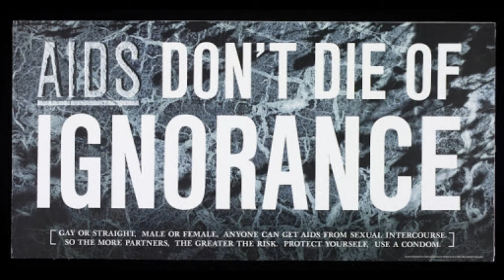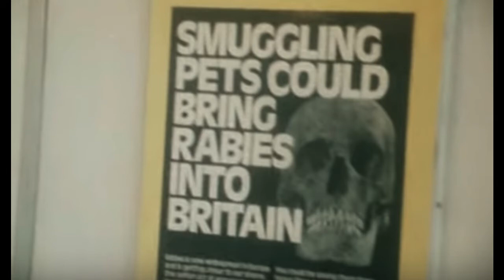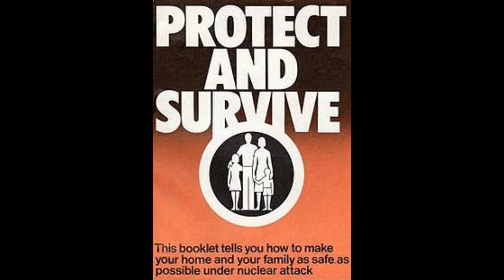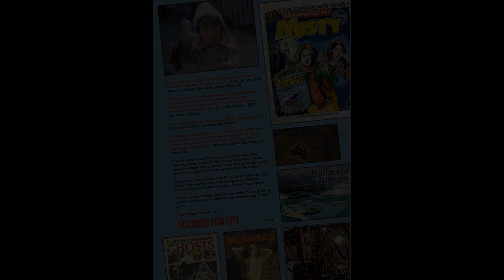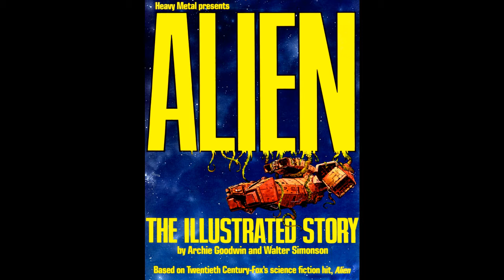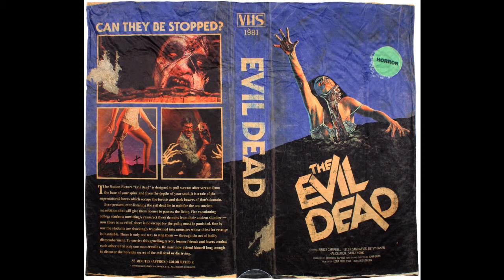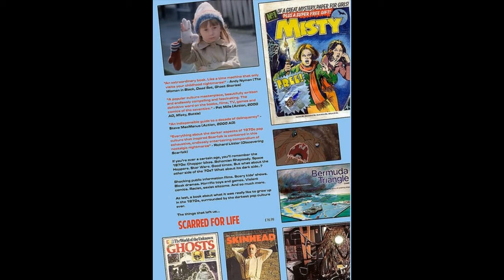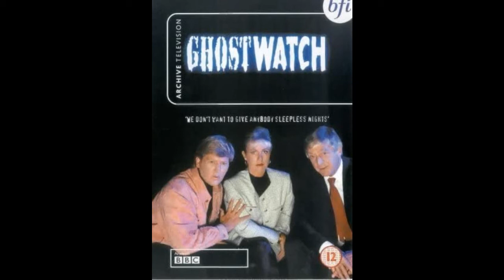Geeky Sci Fi Podcast - Scarred For Life Special with Stephen Brotherstone and Dave Lawrence.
Authors of the Scarred For Life books talk about the scary and sometimes inappropriate pop culture of the 1970s and 1980s. Including: Doctor Who, Threads, Sapphire and Steel, Public Information Films, Ghostwatch, Video Nasties and much, much more!